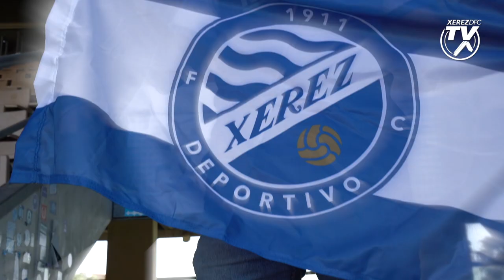Padilla vuelve al Xerez Deportivo FC